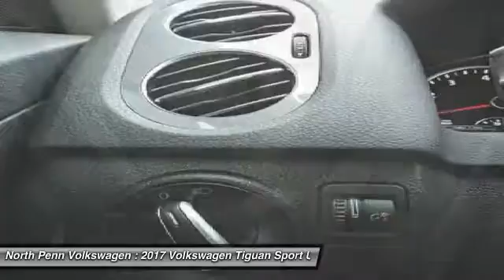2017 Volkswagen Tiguan Colmar PA 17V1002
Looking for the right sport utility? Today could be your lucky day. With 13 miles, this Pure White, 2017 Volkswagen Tiguan equipped with Automatic transmission could be yours. Request more information and set up a test drive right away.